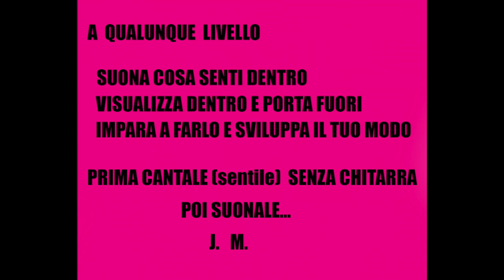CREARE FRASI - REVERSE SCAT SINGING